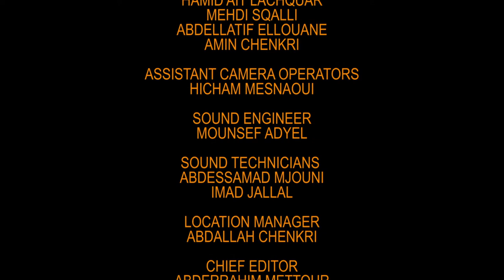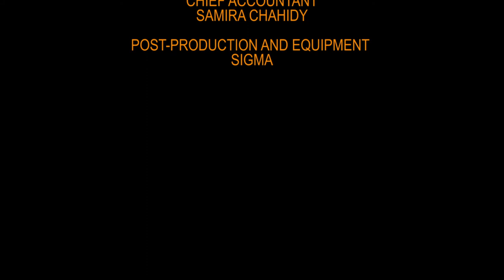ANTI ATLASS - VERSION ANGLAISE